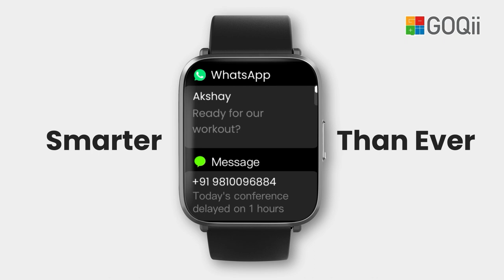Step up your health game with GOQii Smart Vital Ultra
GOQii Smart Vital Ultra is the latest smart watch with AMOLED display to track health parameters such as SpO2, Heart Rate & Sleep Patterns. Along with an ultra look and design, you get 3 months personal health coaching along with other ISO certified health services on the GOQii app.